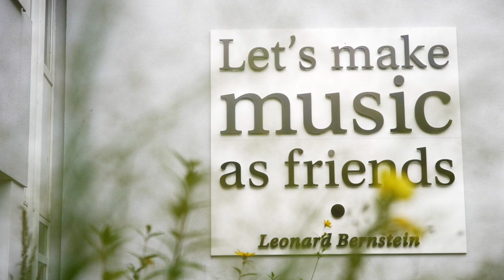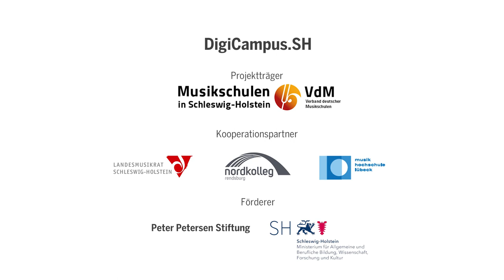KMB.SH: DigiCampus.SH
Im Zuge des Projekts DigiCampus.SH entwickeln Nachwuchsmusiker*innen der Begabtenförderprogramme des Landes (SVA, Landesjugendensembles, ISMA, musiktutor*innen sh) und ausgewählte Schüler*innen der Musikschulen ihre eigene digitale Plattform. Im Zentrum des partizipativ angelegten Design-Thinking-Prozesses stehen die spezifischen musikalischen bzw. musikpädagogischen Problemstellungen und Bedarfe der teilnehmenden Jugendlichen und jungen Erwachsenen. Unterstützt werden die jungen Musiker*innen dabei durch ein Team von Expert*innen aus den Bereichen Digitale Transformation, IT, Partizipation, digitale Musiktechnologien, digital unterstützte Musikpädagogik sowie musikpädagogische Praxis.

Das Projekt DigiCampus.SH wird vom Landesverband der Musikschulen in Kooperation mit dem Landesmusikrat, dem Nordkolleg Rendsburg und der Musikhochschule Lübeck unter dem Dach des Kompetenzzentrums für musikalische Bildung durchgeführt. Die Peter Petersen Stiftung sowie das Kulturministerium des Landes Schleswig-Holstein fördern das Vorhaben finanziell.